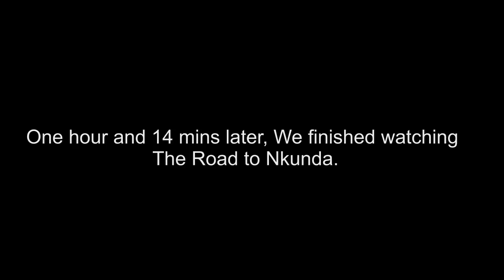THE EVENT! (Day 218) - 11/4/11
This is a nice promotion from the EDV crew for the Documentary "The Road to Nkunda". . Thx for watching!

Get featured on EDV! Send in your "Because" videos! Here's the steps:
1. Answer what you are doing.
2. Answer 5 "Why"'s (Pause after each "Because")
3. Shrug your shoulders!

Send to or upload to any website that you can download from and send me the link!!! (Even upload to Youtube as "unlisted")
Why? Because.